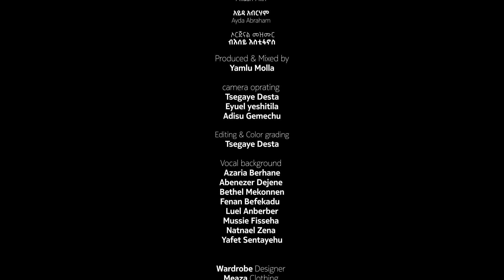ምላሽ ፍቕሪ | Milash Fikiri | Ayda Abraham | Original by | Essey Estifanos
The song “Milash Fiqri or commonly called Aymilson” was written in 1998, by Essay Estifanos.

Pastor Essay Estifanos is currently the pastor of 'Mahber Amlak San Jose California'. We would like to thank him and his beautiful wife Ruth Gebreselasse for their full permission to sing this timeless praise song.

እታ "ምላሽ ፍቕሪ" ወይ ድማ ብልሙድ "ኣይምልሶን" እተሰምየት መዝሙር ብ1998 ዓ.ም ብእሰይ እስጢፋኖስ'ያ ተጻሒፋ።

ፓስተር እሰይ እስጢፋኖስ ኣብዚ ሕጂ እዋን፡ ጓሳ ማሕበር ኣምላኽ ሳን ሆሴ ካሊፎርኒያ እዩ። ነዛ ግዜ ዘየህስሳ ናይ ምስጋና መዝሙር ንኽንዝምራ ምሉእ ሰናይ ፍቓዶም ስለዝሃቡና ድማ፡ ንፓስተር እሰይን ንፍትውቲ ብዓልትንዳኡ ሩት ገብረስላሴን ብዕሊ ክነመስግኖም ንፈትው።